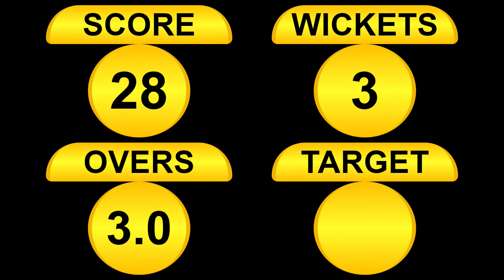Sonat vs Gogave || Full Match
PTC LIVE
KIRAN DALVI / SANDEEP VASKAR